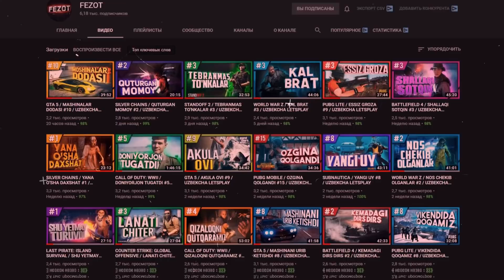РУС КИЗЛАРИ ХАММОМДА КАНДАЙ МАРОСИМ УТКАЗГАН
Ассалому алайкум хурматли Турфа Оламнинг кадрдон ва азиз мухлислари.Рус хаммомлари хакида куп бора эшитгансиз биламиз.Севимли каналингиз Турфа Оламнинг хозирги ролиги оркали биз сизнинг эътиборингизга кадимда рус кизларининг хаммомда кандай маросим утказгани билан боглик хамда хаммомни руслар хаетида яна кандай роль уйнагини билан боглик булган бир биридан кизикарли сиз хали эшитгану эшитмаган тарихий маълумотларни такдим киламиз.Мархамат тамоша килинг.